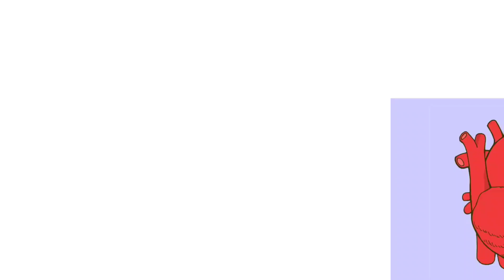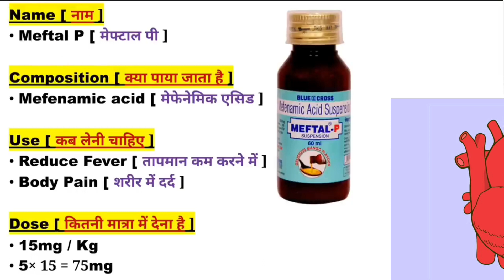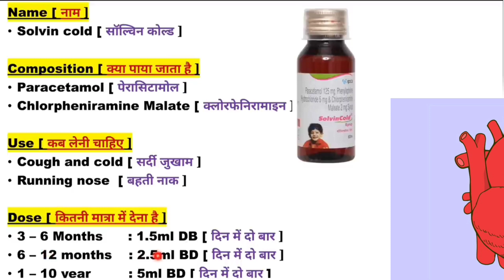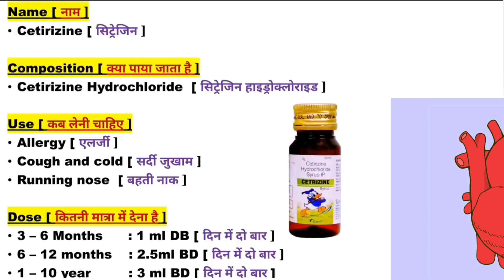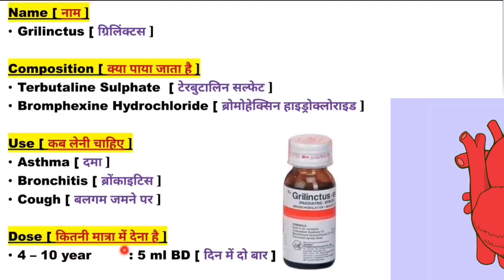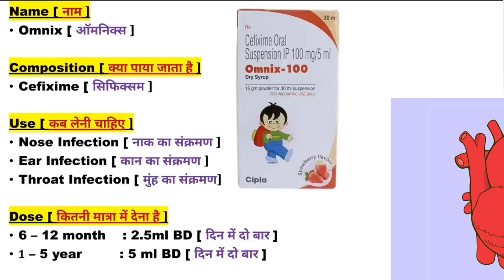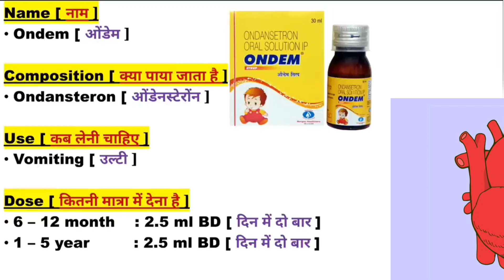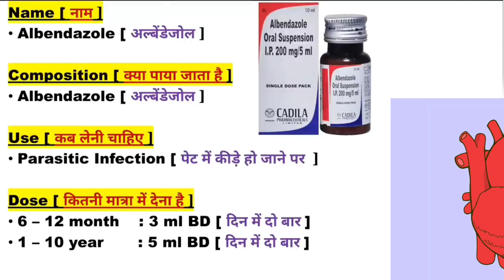all child syrup and drop